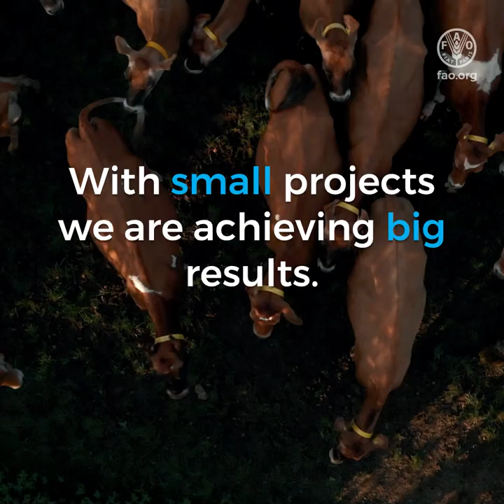FAO, working with the Government of Pakistan to eradicate Foot and Mouth Disease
FAO is working with the Government of Pakistan to eradicate Foot and Mouth Disease (FMD).

Economic losses from FMD can be over USD 300 per infected animal, resulting in USD 692 million of annual losses for the country.

The TCP  provided more than 1 million doses of FMD vaccine,
trained over 1 600 veterinarians and government and private sector staff and
strengthened 9 veterinary diagnostic labs in the country.

Fewer than 18 outbreaks per month were reported after vaccination, with no cases of FMD reported in vaccinated animals.

Reduction in milk production and other losses caused by FMD outbreaks also dropped significantly.

“This is the first time in over 50 years that FMD in the Karachi dairy colonies has been effectively controlled.”
 - Haji Sikandar Nagori, President of the Dairy Farmers Association

As a follow up, the Government of Pakistan and donors invested more than USD 40 million to scale-up FMD control.

With small projects, we are achieving big results.

Together, we are working to achieve better production, better nutrition, a better environment and a better life, leaving no one behind.